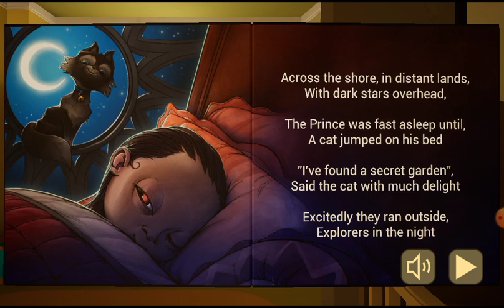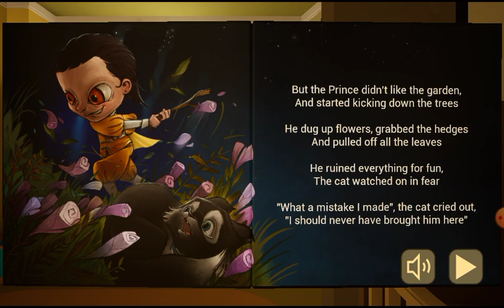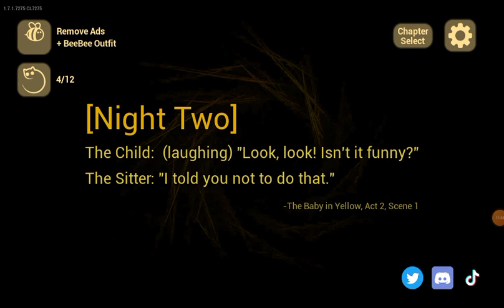baby in yellow.